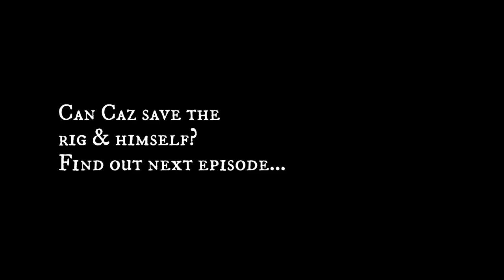Still Wakes The Deep gameplay part 7 - No Commentary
Still Wakes The Deep Gameplay Part 7. Enjoy this atmospheric and creepy game with no commentary. This Still Wakes The Deep Gameplay is recorded on the Xbox Series X and is available as part of Xbox Game Pass.

Still Wakes the Deep is a survival horror video game developed by The Chinese Room and published by Secret Mode. Explore a stunningly realised offshore oil rig in 1970’s Scotland that evolves throughout the story.